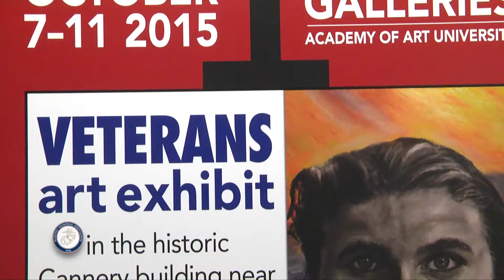2015 SFFW - Veterans Art Exhibit & Reception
The Veterans Art Exhibit at the Academy of Art University in the Cannery Galleries featured original works by U.S. Military Service members from World War II to the present.  The San Francisco Fleet Week Association with the support of Academy of Art University was able to present this special exhibit and reception with the 1st Marine Division Party Band.  The artists include, Xuan Wang, Mark David Noel, Roger Elliott, Charles Vincent McDonald, Nathaniel Burrow, and Daryn LaBier.